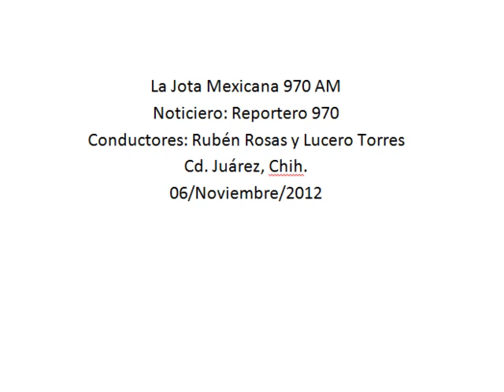Obligan vecinos a las autoridades mediante amparos a retirar accesos controlados